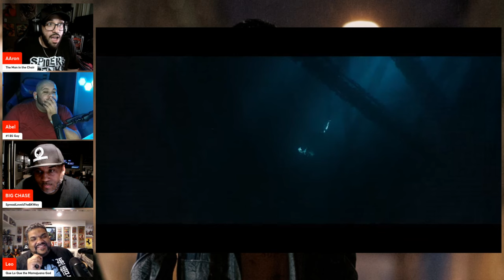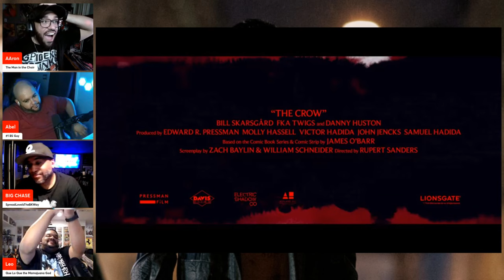WE GOT IT ALL WRONG! | The Crow (2024) | Official Trailer Reaction! 🐦‍⬛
Our reaction to the reimagining of 'The Crow' starring Bill Skarsgård, and he is DOING BRANDON LEE'S ORIGINAL JUSTICE!!!

Also featuring FKA twigs, and Danny Huston!

This has some of the best action we've seen in recent trailers and despite our early criticism of the pictures of the movie...we may be forced to EAT CROW! 🐦‍⬛

**Chapters**

00:00 Intro
0:44 Trailer
3:34 Trailer Reaction!
10:38 NOT OUR CROW (WE GOT CALLED OUT!!!)
14:18 Outro

🎧Mancave101Podcast Channels🎧